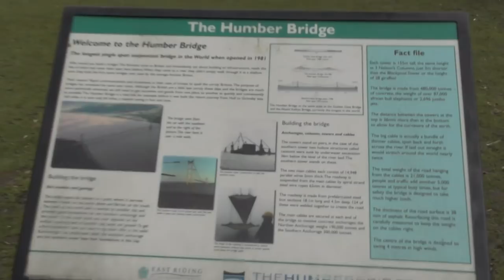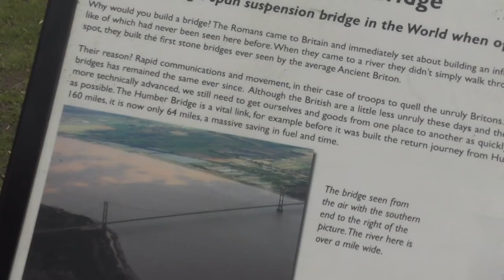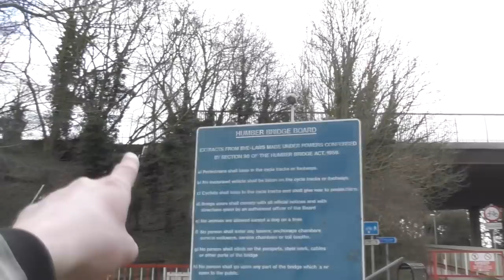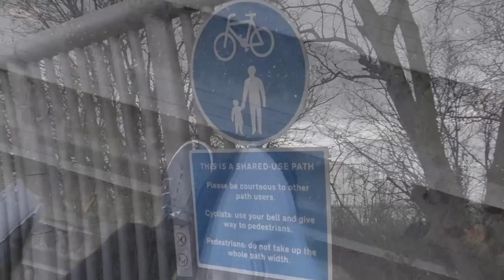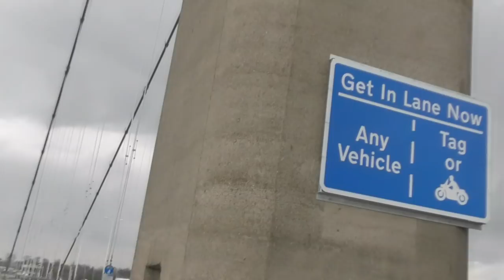The Largest Suspension Bridge In The UK - The Humber Bridge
When The Humber Bridge first opened, it was the longest bridge of its type in the world. Now it's 8th longest and in this video I visit the bridge along with sharing some fascinating facts about The Humber Bridge. I also share details on where to park, and information on how to walk across this incredible structure.The Humber Bridge is located at this postcode: HU13 0LN.